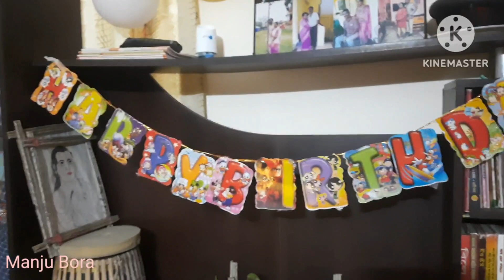Happy birthday ৰং || ৰংৰ জন্মদিন কেনেদৰে পাতিলো || Manju Bora